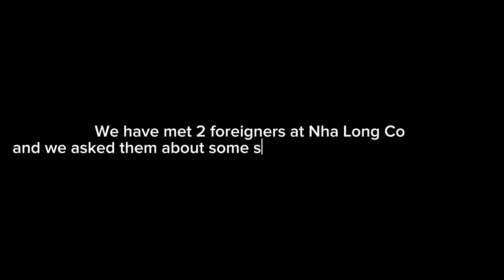10A5_BECOMING A REPORTER